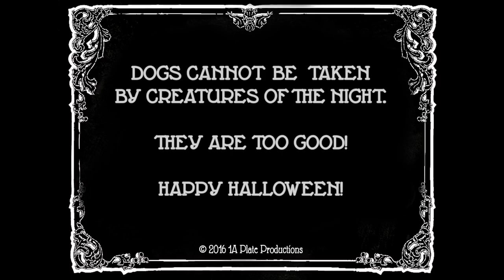Dogs Watching Scary Horror Movies - Cute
Ash and Gunner, best pup fiends settle in for a night of Halloween flicks, but an unexpected guest interrupts their plans.